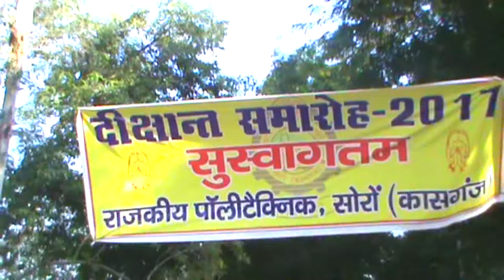दीक्षान्त समारोह राजकीय पॉलिटेक्निक कॉलेज सोरों uttarpradesh @shivastudioamanpur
दीक्षान्त समारोह राजकीय पॉलिटेक्निक कॉलेज सोरों